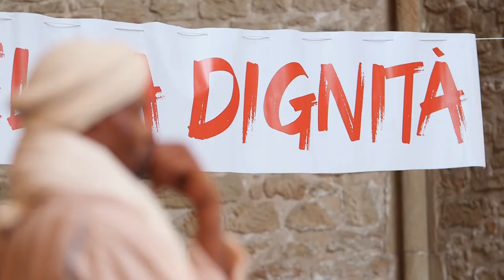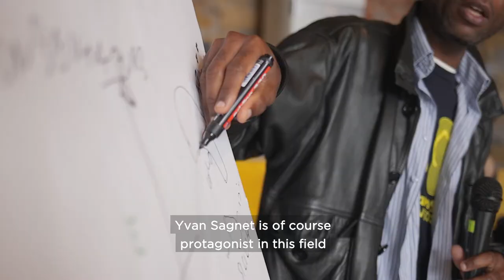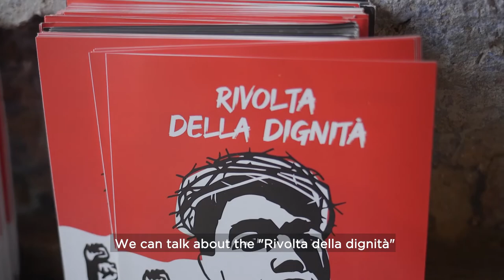Interview with Eva-Maria Bertschy on "The New Gospel" – TRANSEUROPA 2019 (Palermo)